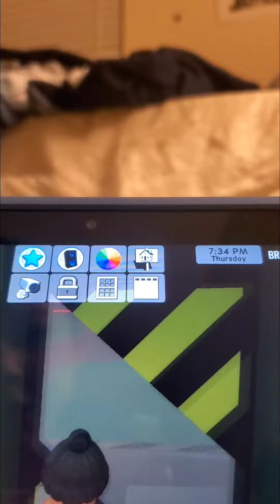when your late for your dad's boot camp